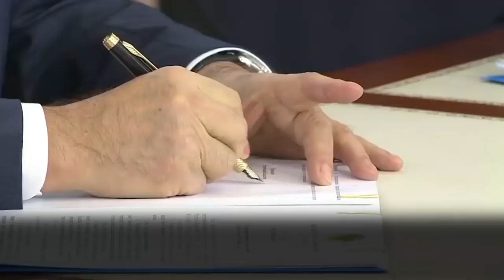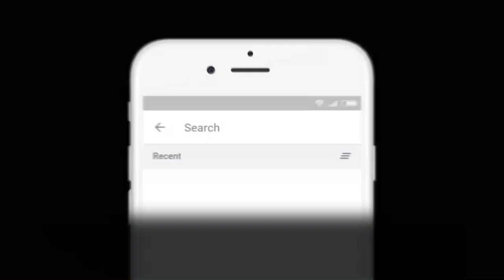ҚАЗАҚСТАННЫҢ ЖАҢА КОНСТИТУЦИЯСЫН